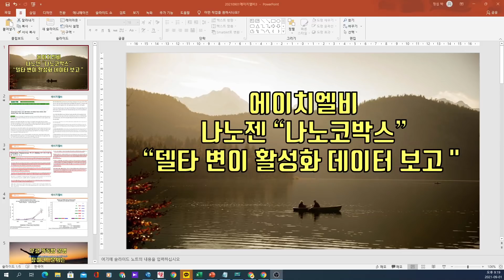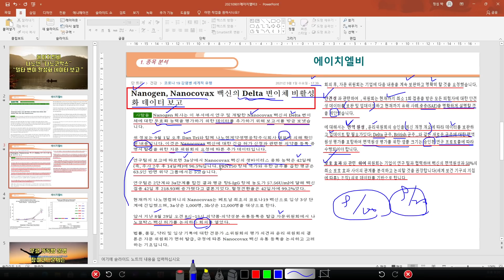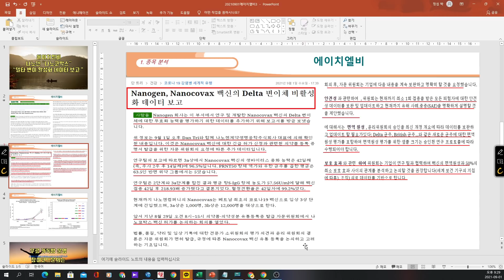[ 주식 ] 에이치엘비 나노젠 " 나노코박스 " " 델타 변이 활성화 데이터 보고 "